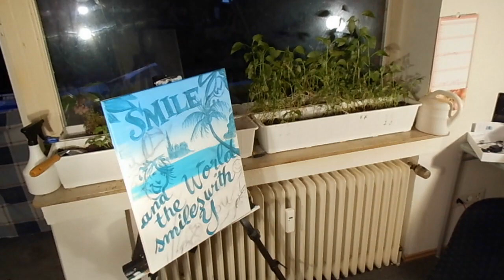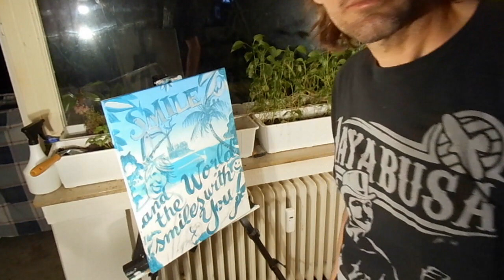Frank Justin Painting Tutorial 10 X Speed "Smile..." Pt.1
Watch artist Frank Justin painting acrylics on canvas